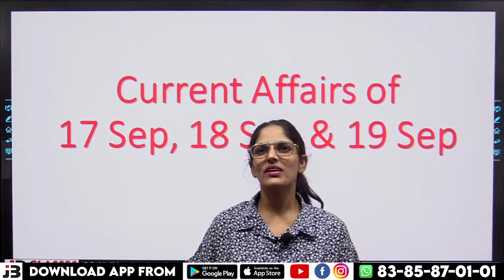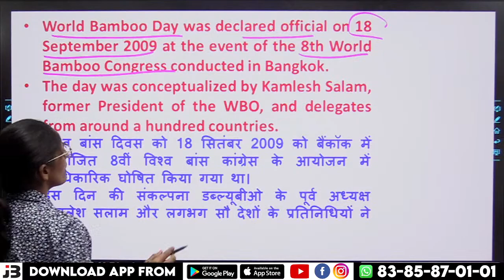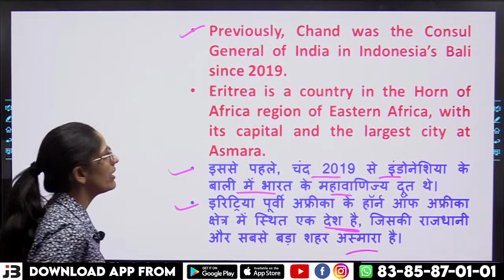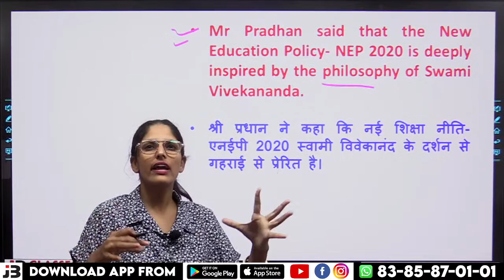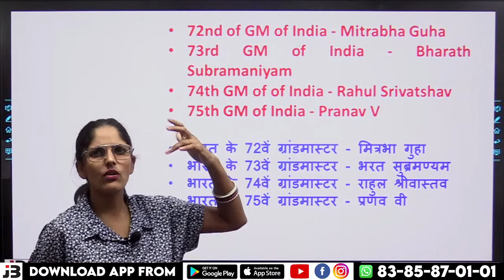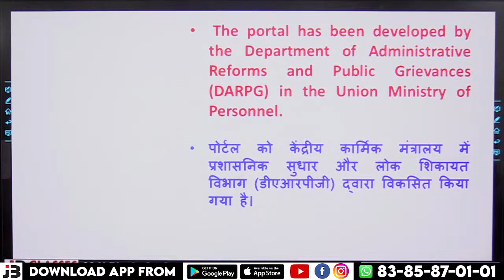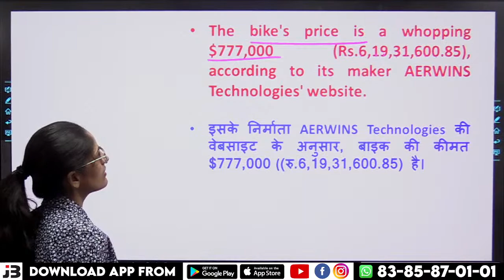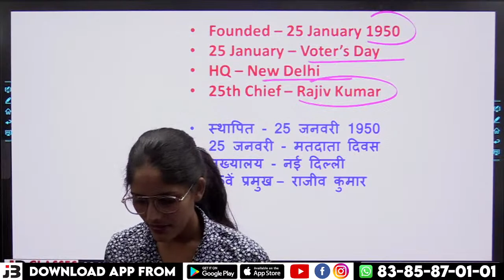🔴 Daily News Analysis | Class 33 | Daily Current Affairs | 17 Sep 2022 Current Affairs | JB Classes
Join Our  🔴YouTube Platform
🔴JB Classes Official

~JB Classes